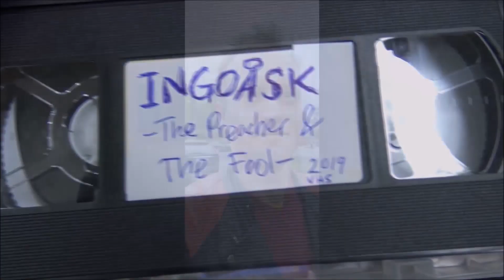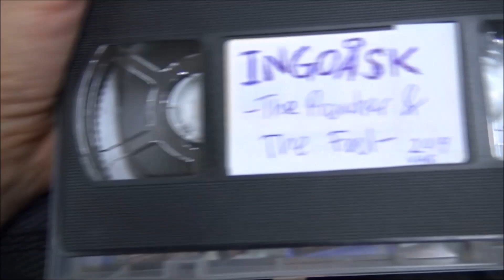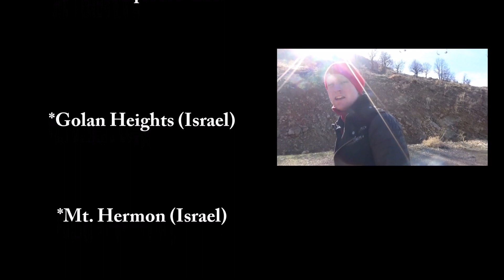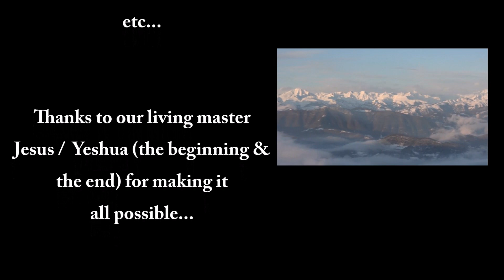IngoÅsk - The Preacher & The Fool - Official Music Video 2019